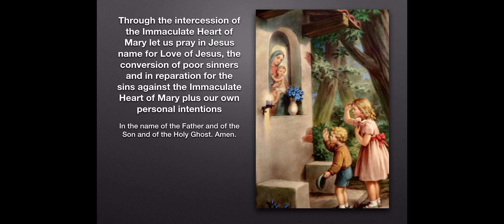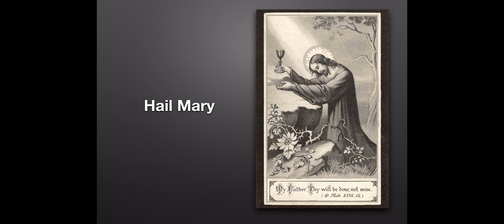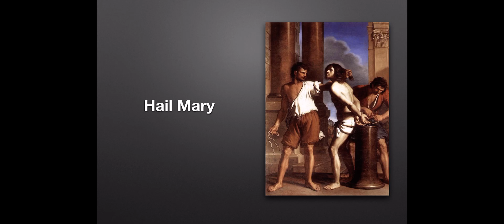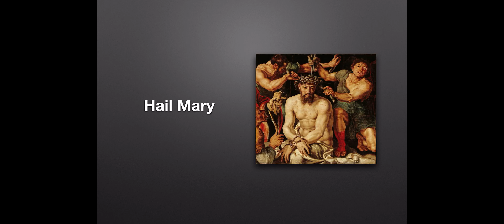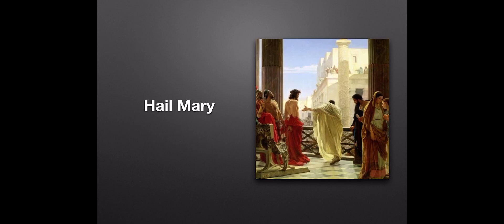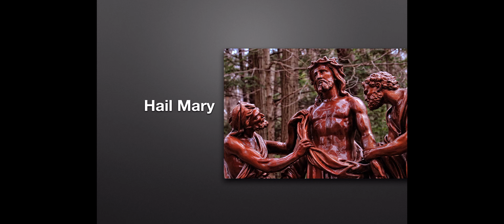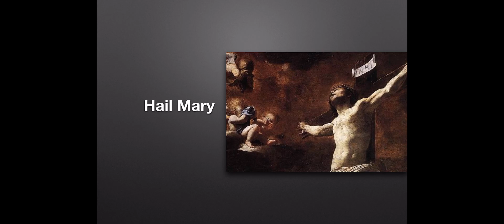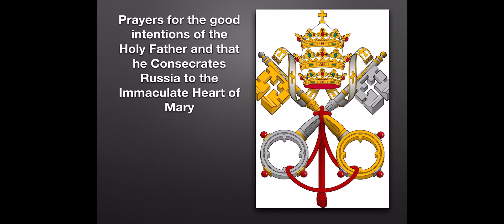The Sorrowful Mysteries of the Holy Rosary of the Blessed Virgin Mary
The Blessed Virgin Mary promised to Saint Dominic and to all who follow that "Whatever you ask in the Rosary will be granted." She left for all Christians Fifteen Promises to those who recite the Holy Rosary.
Imparted to Saint Dominic and Blessed Alan

Whoever shall faithfully serve me by the recitation of the Rosary, shall receive signal graces.
I promise my special protection and the greatest graces to all those who shall recite the Rosary.
The Rosary shall be a powerful armor against hell, it will destroy vice, decrease sin, and defeat heresies.
The Rosary will cause virtue and good works to flourish; it will obtain for souls the abundant mercy of God; it will withdraw the hearts of men from the love of the world and its vanities, and will lift them to the desire for eternal things. Oh, that souls would sanctify themselves by this means.
The soul which recommends itself to me by the recitation of the Rosary, shall not perish.
Whoever shall recite the Rosary devoutly, applying himself to the consideration of its sacred mysteries shall never be conquered by misfortune. God will not chastise him in His justice, he shall not perish by an unprovided death; if he be just he shall remain in the grace of God, and become worthy of eternal life.
Whoever shall have a true devotion for the Rosary shall not die without the sacraments of the Church.
Those who are faithful to recite the Rosary shall have during their life and at their death the light of God and the plenititude of His graces; at the moment of death they shall participate in the merits of the saints in paradise.
I shall deliver from Purgatory those who have been devoted to the Rosary.
The faithful children of the Rosary shall merit a high degree of glory in Heaven.
You shall obtain all you ask of me by the recitation of the Rosary.
All those who propagate the Holy Rosary shall be aided by me in their necessities.
I have obtained from my Divine Son that all the advocates of the Rosary shall have for intercessors the entire celestial court during their life and at the hour of death.
All who recite the Rosary are my sons and daughters, and brothers and sisters of my only Son Jesus Christ.
Devotion of my Rosary is a great sign of predestination.